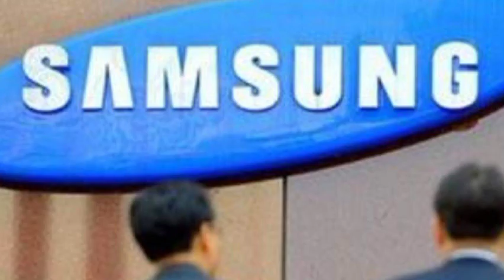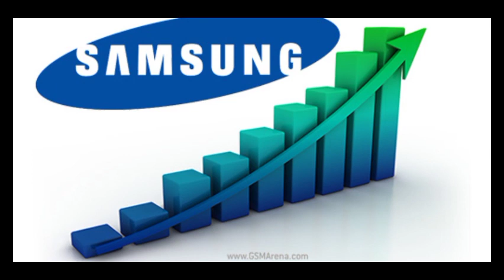Samsung's Business Empire Exposed: Unraveling the Dark Secrets | How Big is Samsung in South Korea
In this video, we're going to explore Samsung's business empire and expose the dark secrets behind its growth in South Korea. We will explore the company's history, its products, and its competition.

By the end of this video, you'll have a better understanding of Samsung's importance and how big it really is in South Korea. Keep watching to find out how this company's secrets have affected its competitors and general public. In this video, we're going to take a look at Samsung's business empire and see what kind of secrets we can uncover. We'll explore how big Samsung is in South Korea and see some of the darker secrets behind the company. If you're interested in business or technology, then this video is a must-watch. We'll go behind the scenes and reveal the secrets of Samsung's business empire. Learn about the company's history, how it has grown, and what its future may hold. In this video, we're going to take a look at Samsung's business empire and explore some of the dark secrets behind it. We'll see how big Samsung is in South Korea and how it's managed to become one of the world's most powerful companies. After watching this video, you'll have a better understanding of Samsung's role in South Korea and the global business industry. You'll also be able to see why Samsung is such a controversial company, and what sort of impact its business practices have had on the world. This video is about "Samsung's Business Empire Exposed: Unraveling the Dark Secrets | how big is Samsung in South Korea".